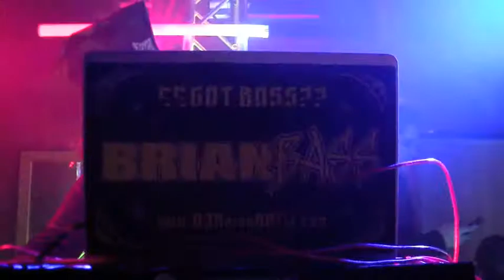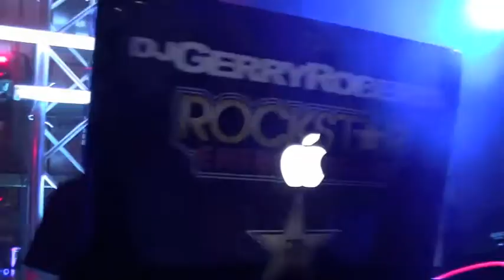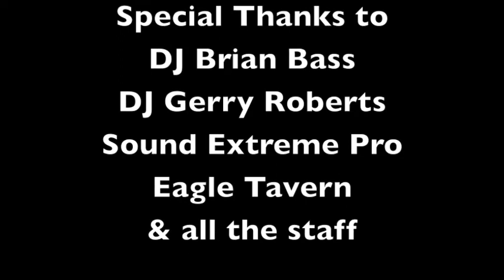Halloween Bash 2012